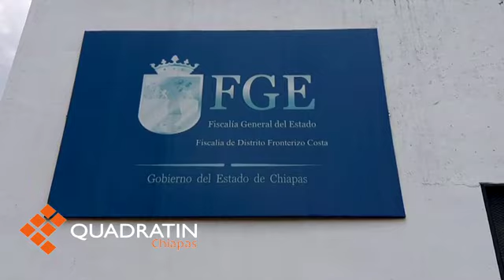Exigen justicia vecinos del Alazán por agresión de mujer de la tercera edad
TAPACHULA, Chis.,4 de marzo de 2019.- Habitantes de la colonia el Alazán, acudieron a la Fiscalía General del Estado, para exigir a las autoridades estatales, intervenir, tras la agresión de unas personas que pertenecen a la agrupación CIOAC, quien golpeo a la señora de nombra Magaly Morales “N”

El grupo de personas quienes acudió a la Fiscalía General del Estado, explicaron que el presunto agresor, ingresó al domicilio de la señora Magaly Morales “N” quien presenta golpes en su cuerpo y el rostro, por eso “pedimos que se haga justicia, así que nosotros ya interpusimos la denuncia contra estas personas”.

Rodolfo Reyes Nolasco, informó que los vecinos del predio Alazán, exigen justicia por la agresión que sufrió su compañera a manos de un supuesto líder de la organización CIOAC

“No puede ser posible, que en este mes que es el de la reivindicación de la mujer trabajadora, y que se han dado reconocimiento a mujeres de Chiapas, suceda este acto cobarde”

El grupo de personas responsabilizó a Manuel Pérez López, que es militante de la organización CIOAC-JDL, “esta persona, se han dedicado a intimidar al interior del predio el Alazán, desestabilizar la paz social, por lo que intiman a los habitantes de esa colonia”.

Reyes Nolasco, manifestó que existe otro caso más de lesiones, esto de “un compañero que defendió a la señora Magaly Morales ‘N’, quien recibió un golpe en la cabeza con una barreta, él se encuentra estable, por eso pedimos la intervención de las autoridades”.

Los habitantes, pidieron a las autoridades estatales, no bajar la guardia y se debe realizar las investigaciones pertinentes para sancionar al presunto responsable de las lesiones de la mujer de la tercera edad.

Asimismo, Lesvia Roblero González, exigió a la FGE del estado no dejar este caso sin resolver, porque la señora Magaly estaba al interior de su domicilio cuando fue agredida

Hizo un llamado al gobernador, Rutilio Escandón Cadenas, para que tome cartas en el asunto para evitar enfrentamientos que terminen en hechos sangrientos y de muerte.